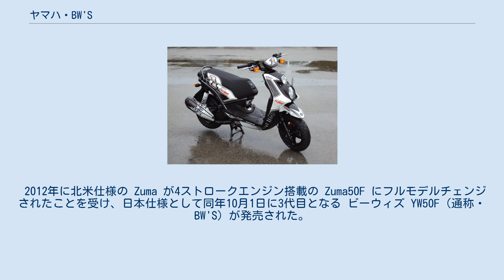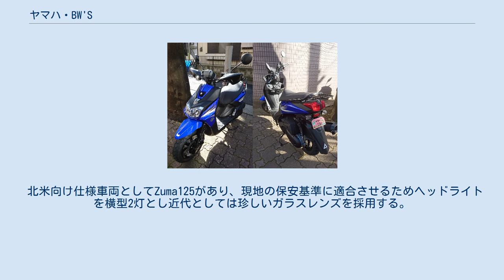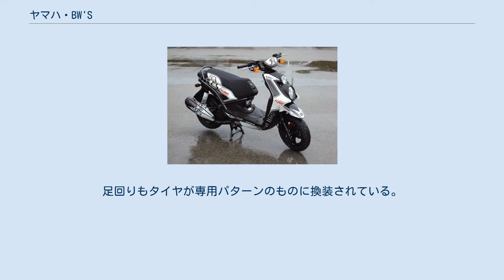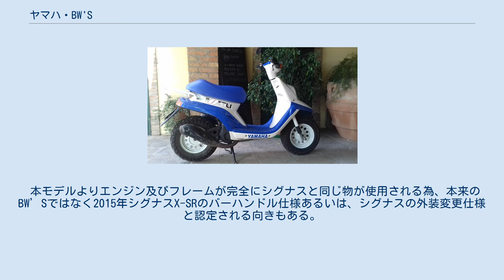ヤマハ・BW'S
BW'S（ビーウィズ）は、ヤマハ発動機が発売しているスクータータイプのオートバイである。
シリーズ車種として排気量別に数車種が販売されている。
 BW'Sは1988年に発売された。
屋外でのあらゆる使い方を想定したレジャーモデル で、オフロード走行をイメージしたデザインの車体に49ccの強制空冷2ストロークエンジンを搭載 し、フロントカウルに埋め込んだ横目2灯のヘッドライトが装備され、専用のサスペンションにファットタイプのブロックタイヤを装着させた足回りはダート走行をこなすほどの性能があった。
数年間発売されたが、その後日本向け車両は生産終了となる。
 なお生産終了後、初代の金型はフランスの子会社MBKへ譲渡され、改めてフランス国内でMBK・Boosterとして組み立て販売されたところヒット作となった。
 日本国内では、1998年にフルモデルチェンジされた2代目が発表されたが、このモデルから台湾山葉機車工業が製造した車両を日本へ正規輸入し販売されるようになった。
初代よりシャープなデザインとなり、フロントライトはカウル埋め込み式からガード付のオープンタイプに変更され、足回りは前輪ディスクブレーキつきのキャストホイールとなり、ハンドルガードとメットイン収納が追加で装備された。
 このモデルも数年間で日本向け車両の生産は終了したが、その後も北米向け車両である Zuma（ズマ） の生産は続けられることになる。
 2012年に北米仕様の Zuma が4ストロークエンジン搭載の Zuma50F にフルモデルチェンジされたことを受け、日本仕様として同年10月1日に3代目となる ビーウィズ YW50F（通称・BW'S）が発売された。
車体デザインは2代目とほぼ共通だが、フロントライトはガードをはずし大型化されている。
またリアキャリアも大型化されたがハンドルガードは装備されなくなり、タイヤは前後共通化されている。
 2016年2月15日のモデルチェンジより、エンジンを他車種と同様の新型に換装し、セッティングが適正化される。
他の諸元に変更はない。
 日本国外では2014年に北米仕様としてフロントライトの1灯化など装備を簡略化した Zuma50FX も発表されている。
また欧州では初代モデルのマイナーチェンジ版にあたる BW's Original が2015年現在も継続して生産されている。
 BW'S100は、2代目50ccモデルの車体にグランドアクシスと同型の強制空冷2ストロークエンジンを搭載した101ccのモデルで、生産地の台湾仕様を中心に生産されていた。
 2008年にBW'S125Fi（YW125T）として、台湾より発売される。
BW'S100が2ストロークのグランドアクシスの兄弟車であったのに対し、2代目は4ストロークのシグナスX（正確には2型44J）をその系譜に持つ。
またシグナスXと異なり、発売当初からFiモデルとして販売される。
 台湾山葉機車工業の車両となる為、プレストコーポレーションが一部（初期型のTのみ）を正規輸入していたが、燃料ポンプリコール関連のトラブルに嫌気がさしてかプレストが輸入を止めて以降、並行輸入のみの正規輸入の無い車両となる。
その為、日本語表記のサービスマニュアル・パーツリストは存在しない。
＊日本語説明書はプレストモデルにのみ付属として存在する。
 エンジンは2型シグナスがベース（ヘッドセンサ径等が異なりFiはフラホ等も異なる）。
但しケースやクランクシャフトがやや長くカムシャフトも異なる為、ベースは同じでも異なる仕様のエンジンとも言える（ヘッド/シリンダー/ピストン等は同じ）。
また駆動系統もエンジンの仕様変更により多少の差異があり、ベルト長やWRの重さ、ケース内組込みの2次ギア（減速比/ギアの向き）が異なる。
シグナスに比べ、低速・発進を重視した駆動の設定、2次ギアの比率となっており、差別化が図られている。
 先代とはデザインも大きく異なり、縦目2灯のヘッドライト及び、戦闘機のアフターバーナーをイメージしたと言われる横2灯の丸型テールライト等が特徴。
2010年より足回り（タイア・サス・ブレーキ等）をオンロードへと変更されたモタードモデルとしてBW'S X（YW125X） が発売される。
その際、アナログメータより液晶のデジタルメータへと変更される。
なお、2016年現...